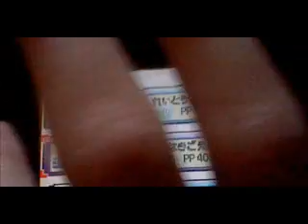let's really play pokemon japanese pearl v9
i take on trainers north of jubilife, nao and telki